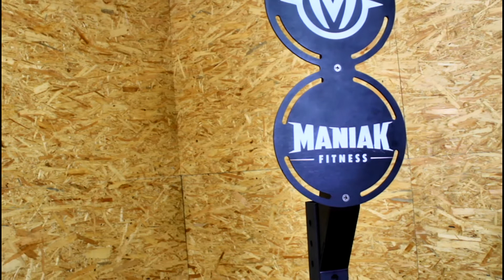Diana doble Wallball Double Target Maniak Fitness